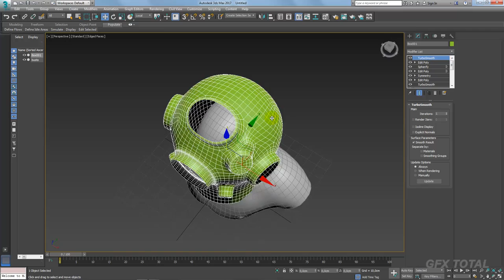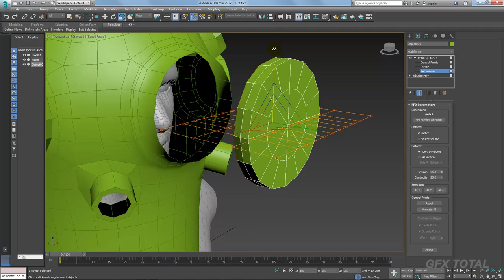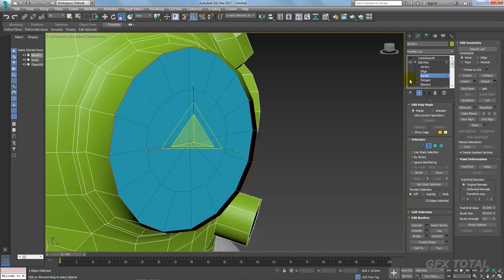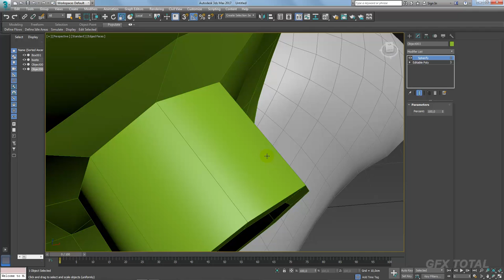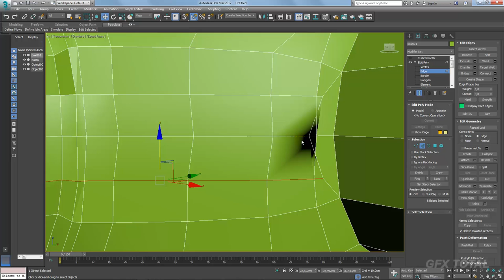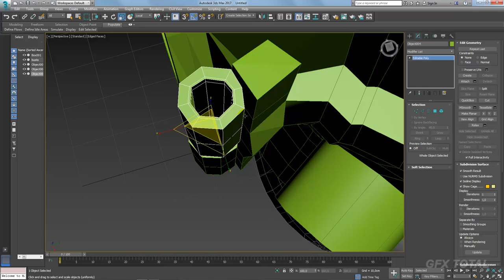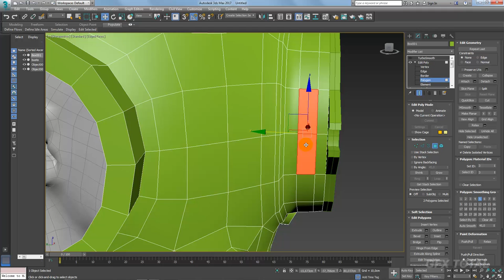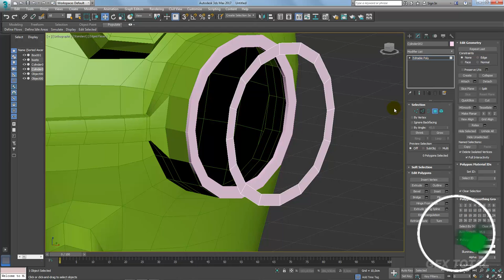Como Modelar um escafandro no 3ds Max - Parte 03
Seja bem-vindo! (;

Links úteis
Introdução ao Autodesk 3Ds Max – Primeiros Passos